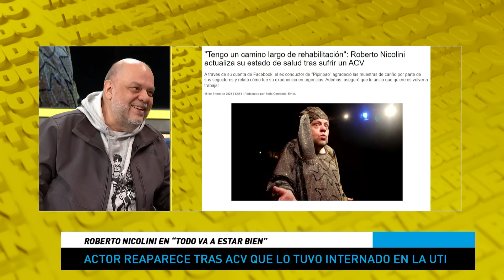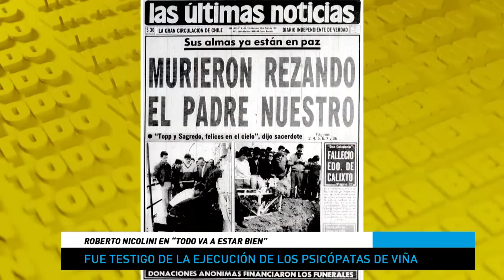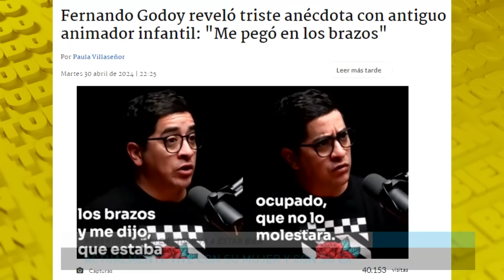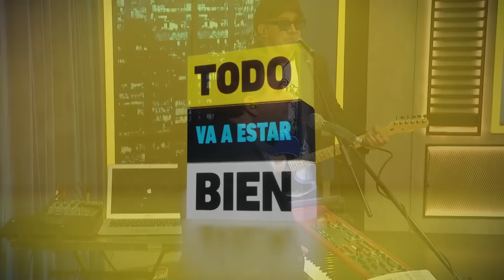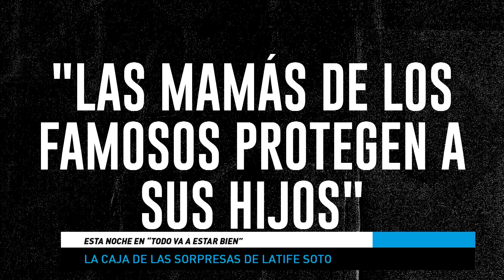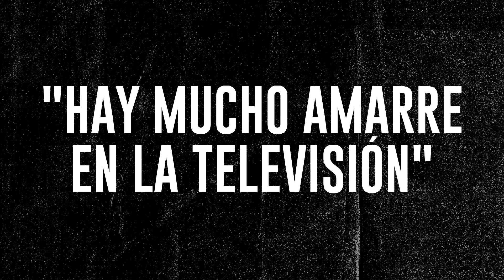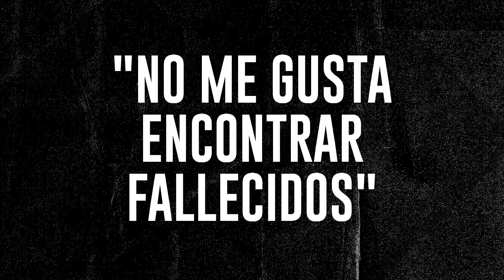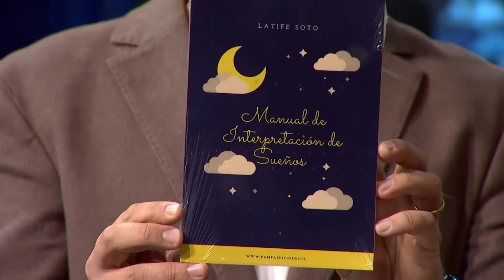La VISITA de Latife Soto a LA MONEDA y la DECLARACIÓN de Roberto Nicolini sobre la PENA DE MUERTE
En el capítulo de hoy de TodoVaAEstarBien nos visita

00:01:12 – Roberto Nicolini.
00:42:27 – Latife Soto.